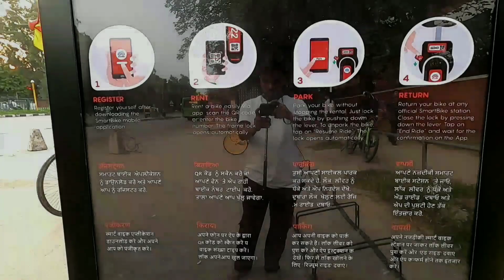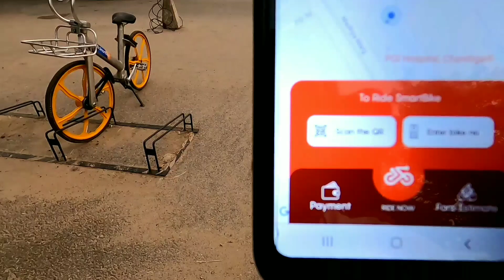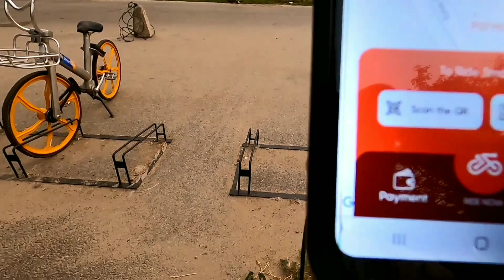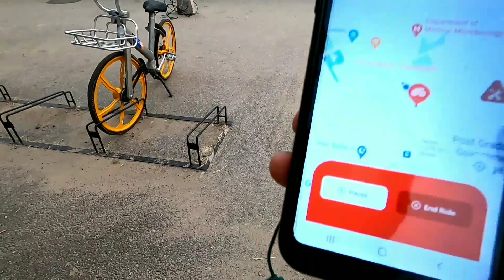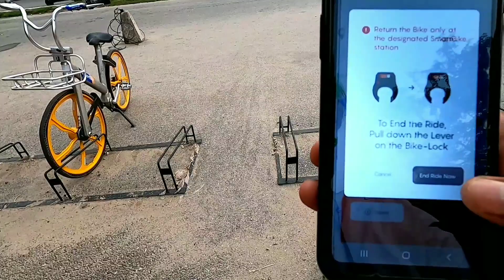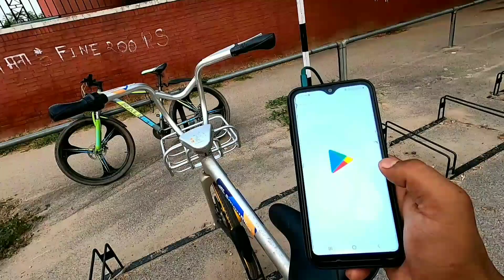How to Use Smart Bike | Smart Bike Ka Lock/Unlock कैसे खोले | Smart Electric Bike in Chandigarh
Smart Electric Bike Launched in Chandigarh, How to use and Lock Unlock Smart Electric Bike.

हेल्लो दोस्तों आज हम आप को स्मार्ट बाइक का लॉक कैसे खोले और कैसे बंद करते है इस के बारे मै जान कारी देंगे ये स्मार्ट साइकिल चलाने मे मजा आता है

इस स्मार्ट साइकिल का स्टैंड अप को चंडीगढ़ के हर सेक्टर'स में मिल जाएगा आप कम पैसे दे कर आप इस स्मार्ट बाइक का मजा ले सकते है

इस स्मार्ट बाइक के 1 राइड का प्राइस 30 मिनट्स के लिए 5 रूपए है अगर आप मेंबर हो तो अगर आप मेंबर नहीं हो तो आप को 10 रूपए देने होगे 30 मिनट्स के लिए